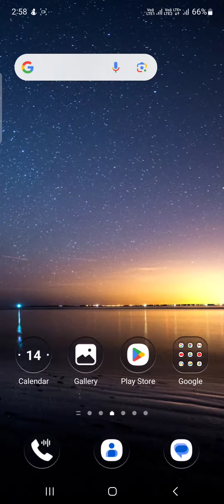14 August 2023